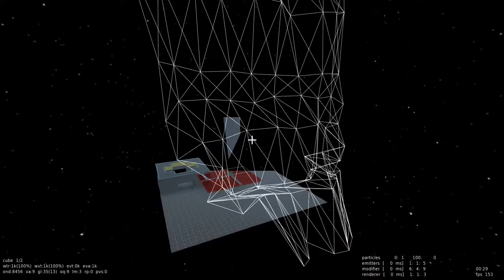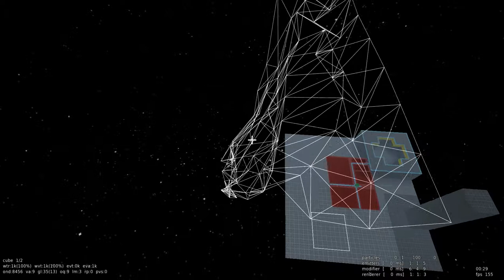Sauerbraten Fork Particle System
The cloth emitter spawns particles connected with their neighbours with springs.